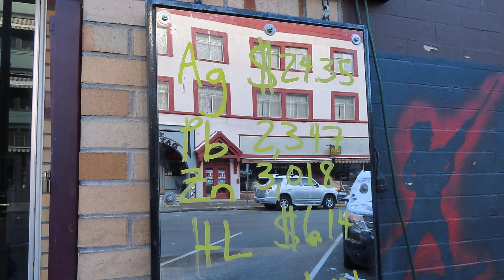Wallace, ID: The Wall Street of Metals.